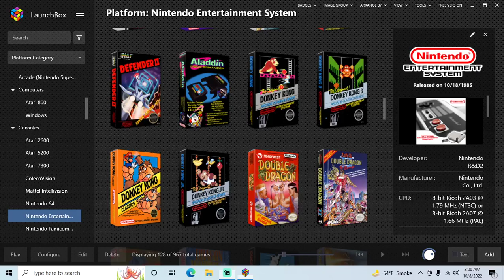Donkey Kong Jr. - NES playthrough (recorded 2022-10-08)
I have a copy of the game for NES but got a new gaming PC and wanted to test how well everything plays on it for convenience.

During this playthrough I played Game A, reached level 3-3 and quit.